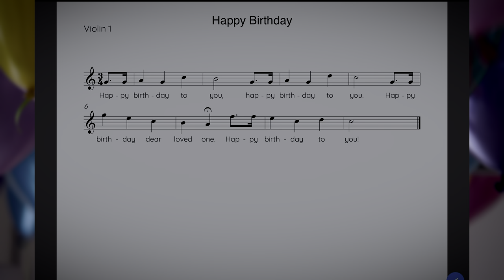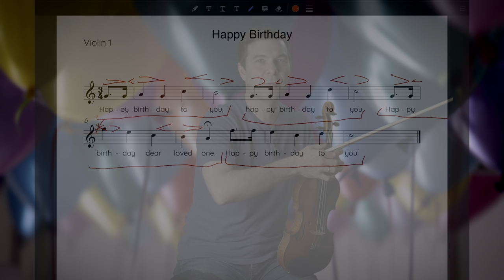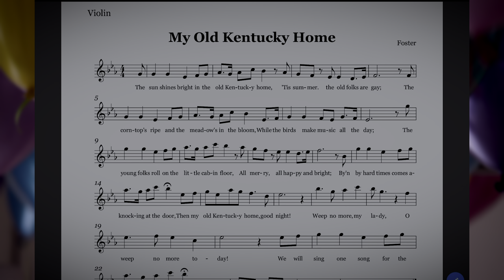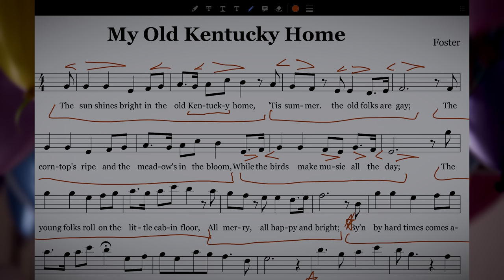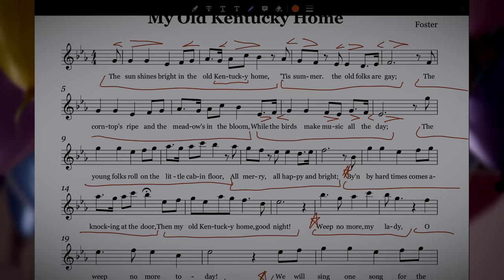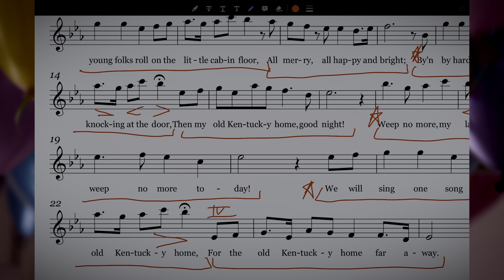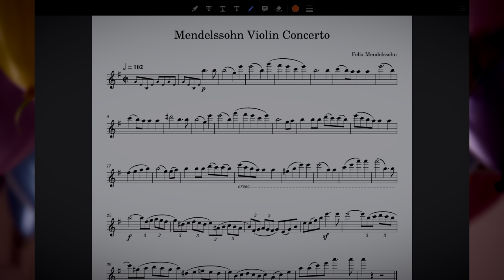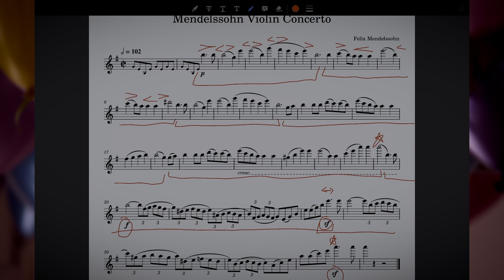The Happy Birthday guide to violin phrasing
Download the free song packet PDF so that you can follow along and mark your own copy:

0:00 Mozart Concerto No. 5
1:20 The myth of "the long line"
3:24 Happy Birthday and Shakespeare
6:32 Singing Happy Birthday
7:08 What are the phrases in Happy Birthday?
9:41 Words, syllables, and nuances
14:30 Performing Happy Birthday, and Question #1
15:24 My Old Kentucky Home and word painting
17:10 Phrases in Kentucky Home
20:20 Words in Kentucky Home
22:22 Jeanie with the Light Brown Hair and Heifetz
25:48 Kentucky Home: voicing and other violin matters
32:12 Performing Kentucky Home, and Question #2
34:41 Mendelssohn Concerto: a "song without words"
35:51 Zukerman and Milstein
37:06 Phrases in Mendelssohn
39:15 Words in Mendelssohn
42:05 Performing Mendelssohn, and bowing traditions
44:52 Conclusion and Question #3